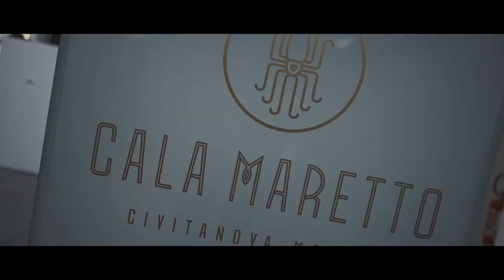RED PARTY 8 SET ‘19 - CALAMARETTO - CIVITANOVA MARCHE